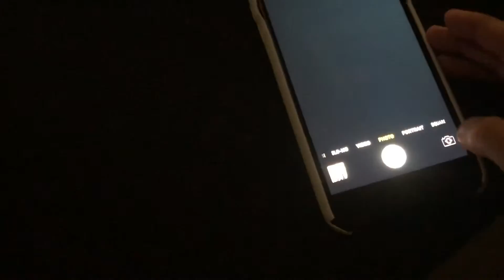September 5, 2021